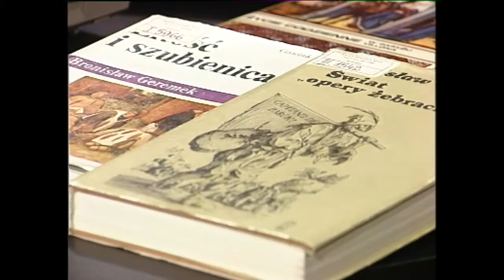Bronisław Geremek u A.T.Kijowskiego w "A Teraz Konkretnie". (8/78)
Rozmowa Andrzeja Tadeusza Kijowskiego  z profesorem Bronisławem Geremkiem przeprowadzona w Nowej Telewizji Warszawa 16 lipca 1993 roku -  program z cyklu "A Teraz Konkretnie".